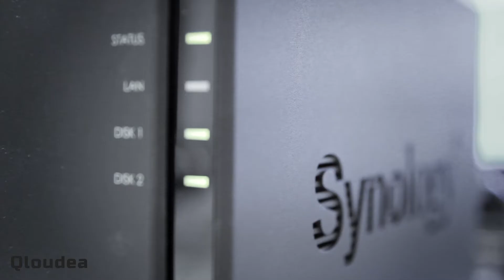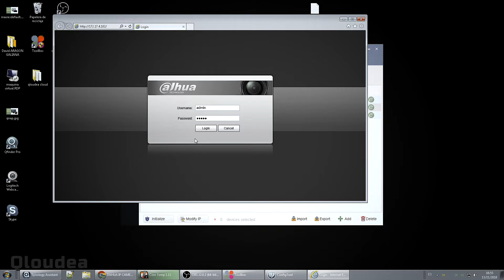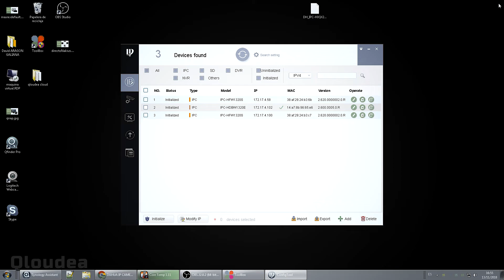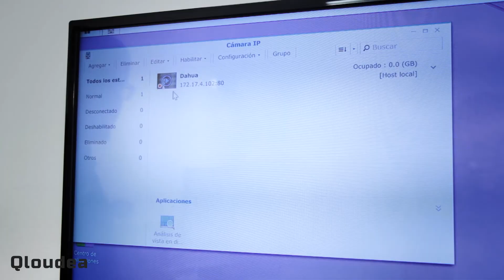Cómo instalar un Kit de Videovigilancia profesional de Qloudea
En Qloudea tenemos todo lo necesario para crear un sistema de videovigilancia profesional que se adapta a cualquier presupuesto.

Nuestros kits de vigilancia están cuidadosamente preparados para optimizar al máximo el almacenamiento y la calidad de imagen de las cámaras.

Para ello hemos creado diferentes soluciones que ofrecen un rendimiento óptimo incluso en condiciones de total oscuridad, en interior o exterior y con la posibilidad de almacenar todo el contenido grabado durante 30 días.